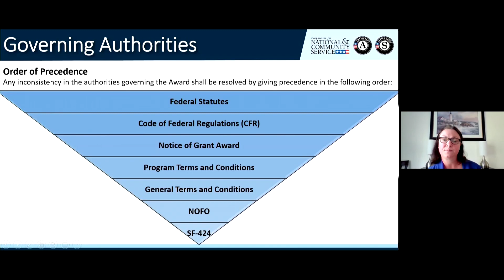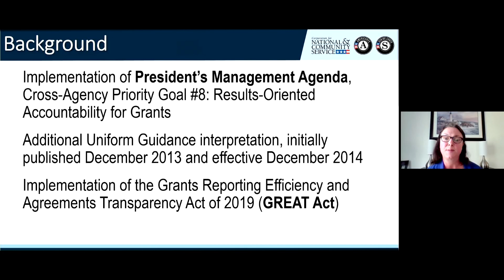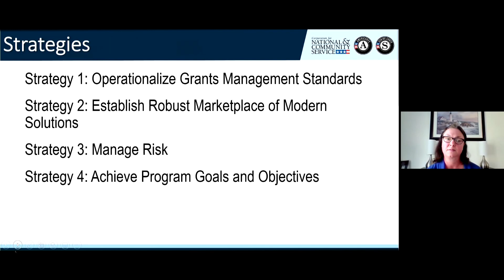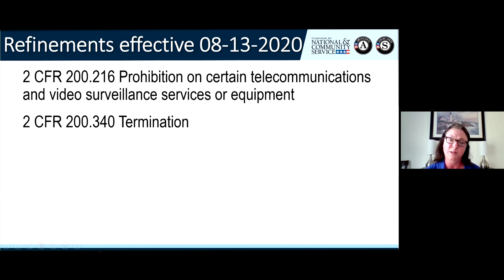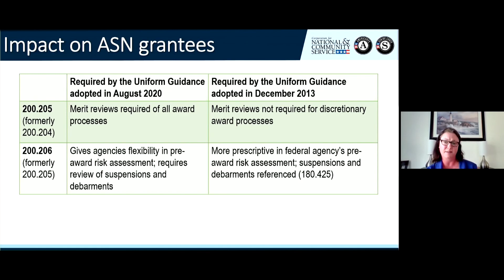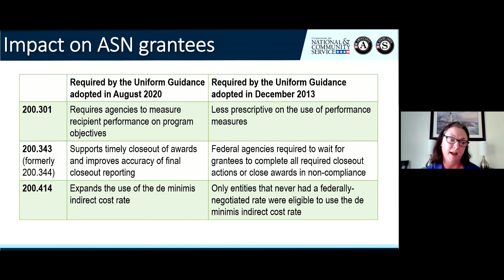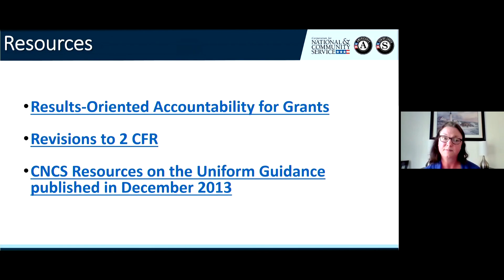Lisa Bishop, Office of Grant Administration